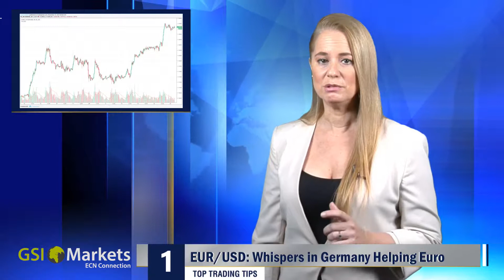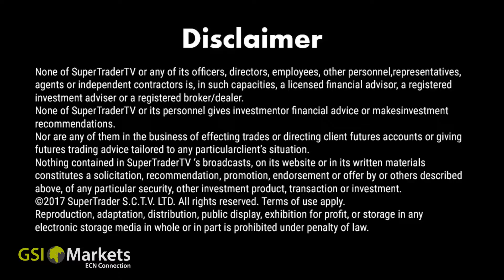Top Trading Tips for 27.11.2017 by GSI Markets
Good morning!

EUR/USD: Whispers in Germany Helping Euro.
Gold: Consolidation Causing Nervousness.
GBP/USD: Brexit Uncertainty and Investors.